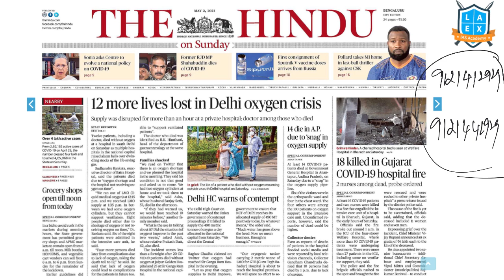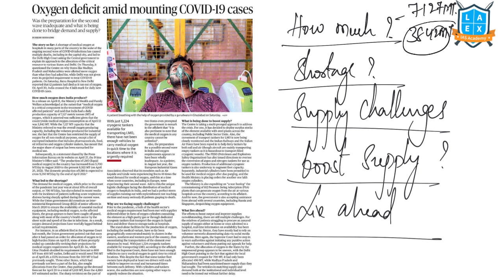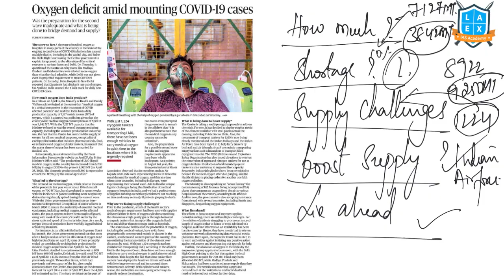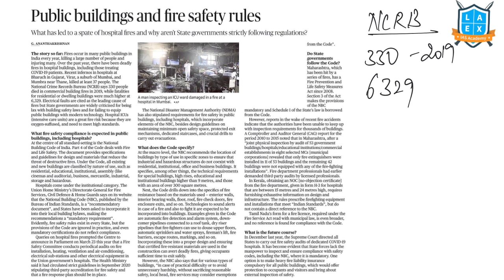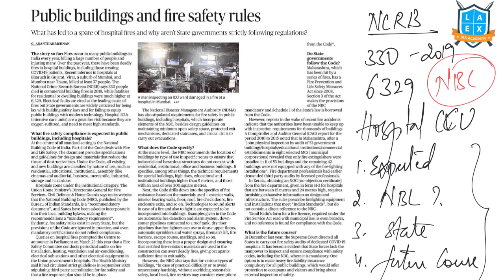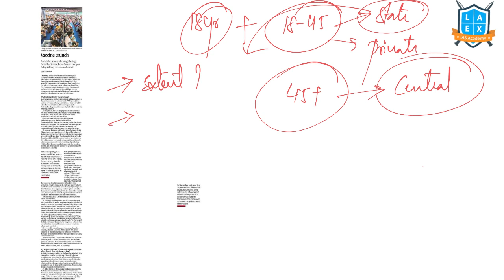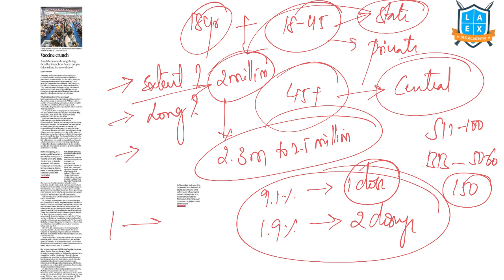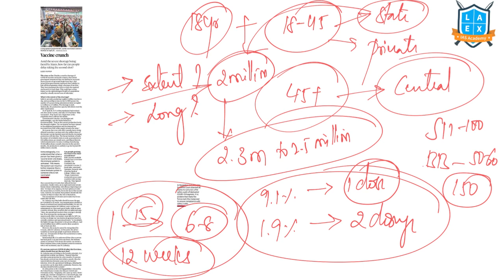2nd May 2021 The Hindu News Analysis in Kannada by Namma LaEx Bengaluru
Todays important topic discussed in this videos:
1. Oxygen deficit and mounting COVID-19  cases.
2. Public buildings and fire safety rules (00:12:15-00:22:13)
3. Vaccine crunch

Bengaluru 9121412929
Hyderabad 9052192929